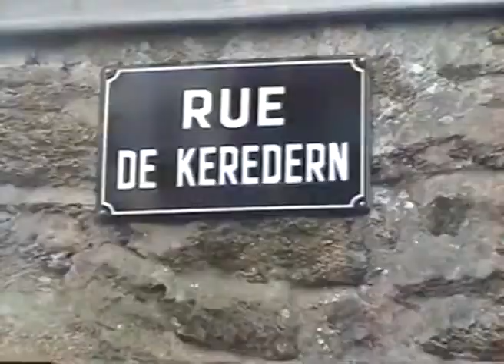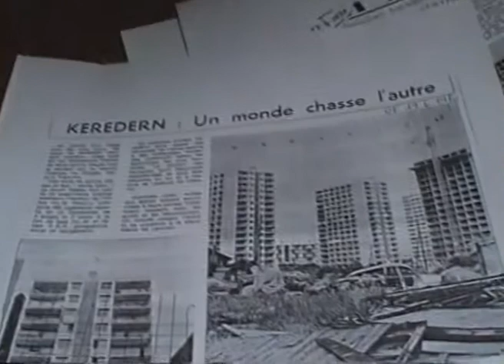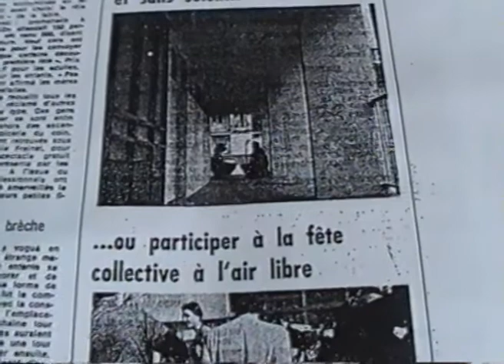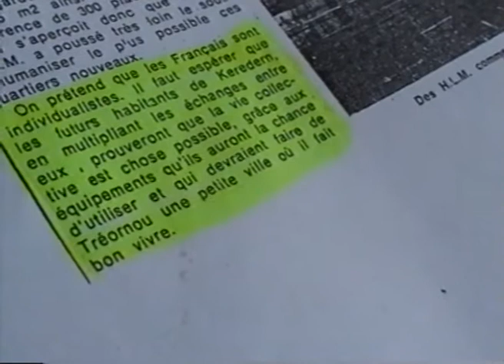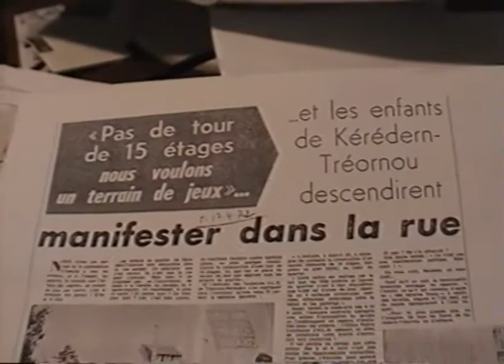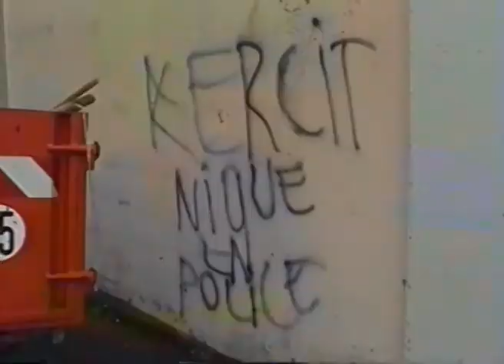Kéredern, le film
Quelle image porte le quartier populaire de Kéredern à Brest ?
Documentaire, réalisé par l'équipe de Canal Ti Zef et du Claj en 2004 en préparation du festival enrageons-nous 3.